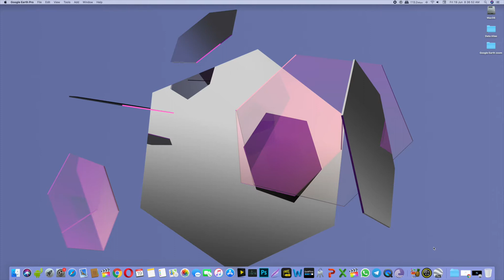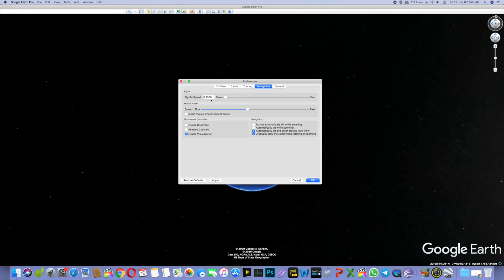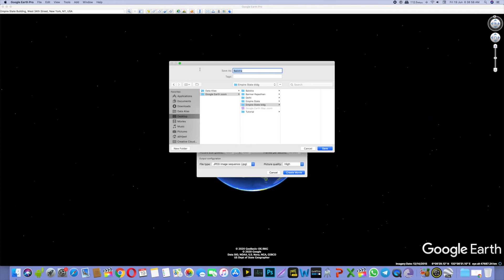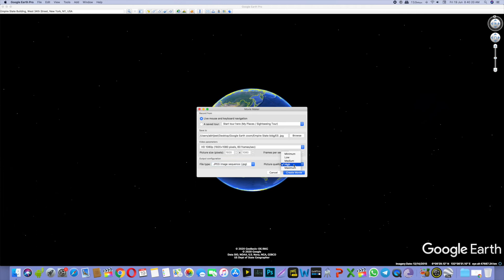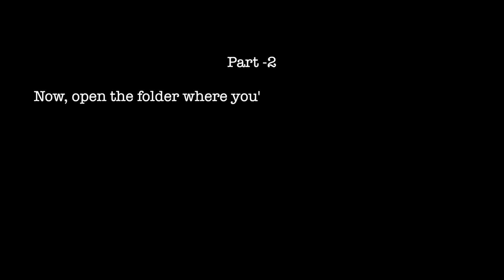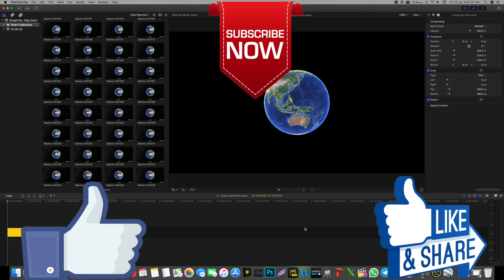How to do Map zoom using Google Earth Pro & FCPX (2020) | English Tutorial | 4K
How to zoom in map using google earth zoom and FCPX.

Best Action Camera
Best Vlogging DSLR